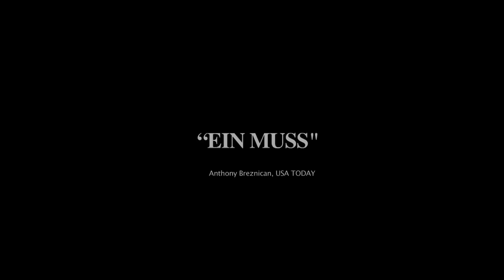WINTER'S BONE | Trailer deutsch german [HD]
| "Winter's Bone" (Trailer deutsch german) | Kinostart: 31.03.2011
DANKE! :)

Offizieller deutscher Kino-Trailer zu dem Film "Winter's Bone".

Originaltitel: Winter's Bone
Thriller, USA 2010
Filmverleih: Ascot Elite (Fox)/24Bilder
Filmlänge: 100 Minuten
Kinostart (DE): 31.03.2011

Schauspieler/Darsteller: Jennifer Lawrence, John Hawkes, Kevin Breznahan, Dale Dickey, Garret Dillahunt, Sheryl Lee u.a.

Regisseur: Debra Granik

Die 17jährige Ree Dolly (Jennifer Lawrence) begibt sich auf die Suche nach ihrem Vater, der das Haus seiner Familie als Kaution eingesetzt hat und dann spurlos verschwunden ist. Getrieben von der Gefahr, ihr Zuhause zu verlieren und in den Wäldern der Ozarks zu stranden, stellt sich Ree gegen den Schweigekodex ihrer am Rande der Gesellschaft lebenden Verwandtschaft und riskiert das Leben, um ihre Familie zu retten. Nach und nach lichtet sie das verwandtschaftliche Gestrüpp aus Lügen, Ausflüchten und Bedrohungen und beginnt, die Wahrheit ans Licht zu bringen.

"Winter's Bone" hat auf dem Sundance Filmfestival 2010 den Großen Preis der Jury und den Waldo-Salt-Drehbuchpreis gewonnen. Regie führt Debra Granik ("Down to the Bone"), die Adaption des Drehbuchs stammt von Debra Granik und Anne Rosellini, und die literarische Basis ist der Bestseller von Daniel Woodrell.

"Winter's Bone" ist ein spannender, naturalistischer Thriller. In den Hauptrollen spielen Jennifer Lawrence, John Hawkes, Kevin Breznahan, Dale Dickey, Garret Dillahunt, Sheryl Lee und Tate Taylor.

(Ascot Elite Entertainment)